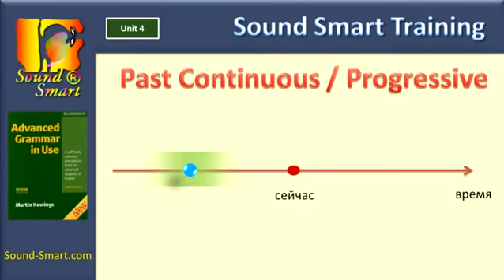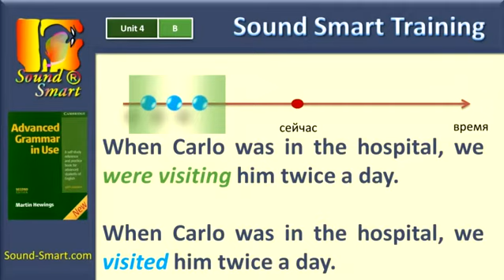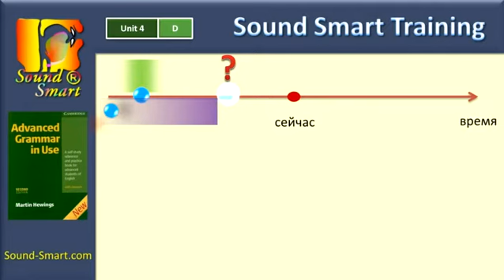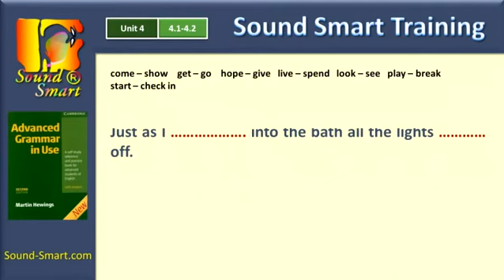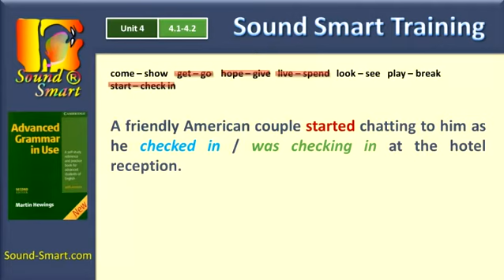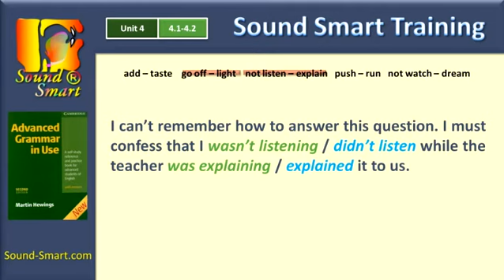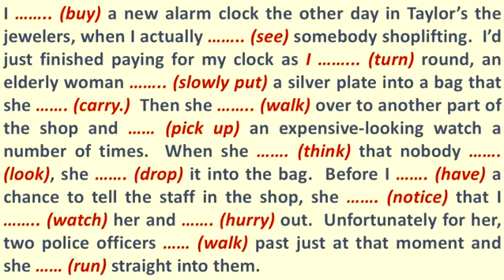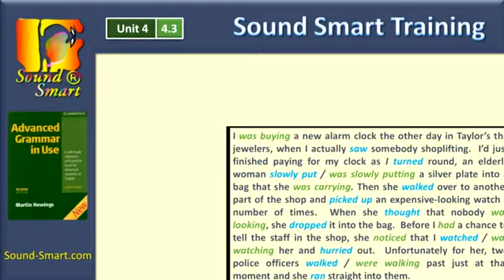Advanced English Grammar (по-русски) Unit4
Также есть возможность заниматься в группах очно (в Москве) и по Skype.